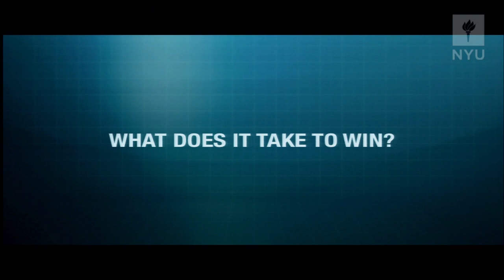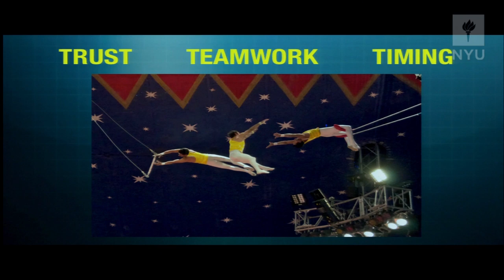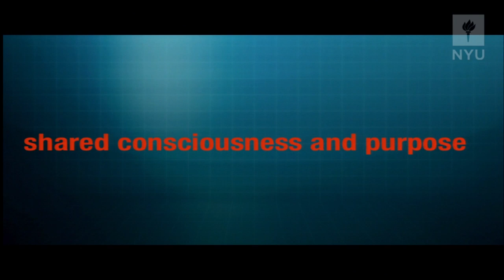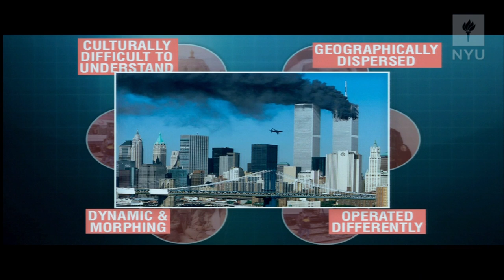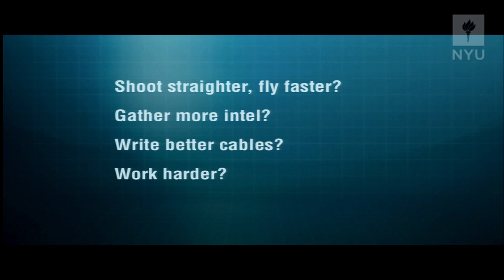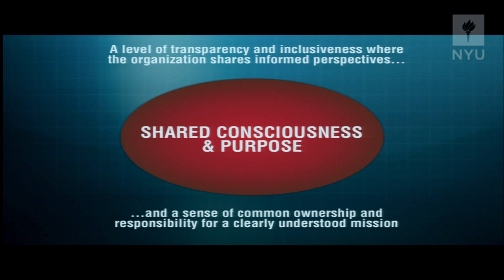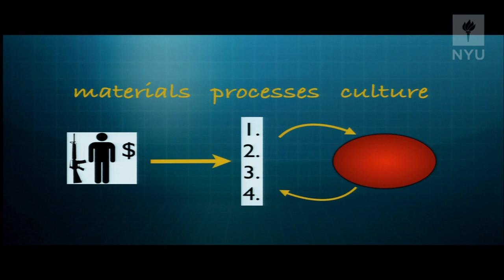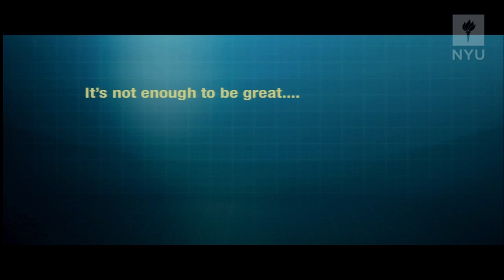General Stanley McChrystal on Leadership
On January 11, 2013, retired US Army General Stanley McChrystal, former commander of the International Security Assistance Force and US Forces in Afghanistan, spoke candidly about lessons in leadership to more than 200 students and alumni in the TRIUM Global Executive MBA Program an alliance among NYU Stern, the London School of Economics and Political Science, and HEC School of Management in Paris.